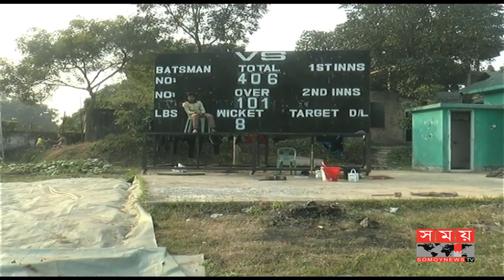বিসিবিকে যোগ্য জবাব দিচ্ছেন মুমিনুল হক ! | Mominul Haque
দ্বিতীয় রাউন্ডে জয়ের মুখ দেখলো না কোন দলই। বিকেএসপিতে দক্ষিণাঞ্চল এবং মধ্যাঞ্চলের মধ্যকার ম্যাচ শেষ হয়েছে ড্র মেনেই। এ ম্যাচে দারুণ সেঞ্চুরি করে ম্যাচ সেরা হয়েছেন নুরুল হাসান সোহান। সিলেটে পূর্বাঞ্চল এবং উত্তরাঞ্চলের মধ্যকার ম্যাচটিও ড্র হয়েছে। সেঞ্চুরি করে ম্যাচ সেরা হয়েছেন মুমিনুল হক।

The second round did not see the face of victory, neither the team. In BKSP, the match between the southern and middle order ended with a draw. Nurul Hasan Sohan has been the best player of the match in this match. The match between East Zone and Northern in Sylhet is also drawn. Mominul Haque became the best man of the match.